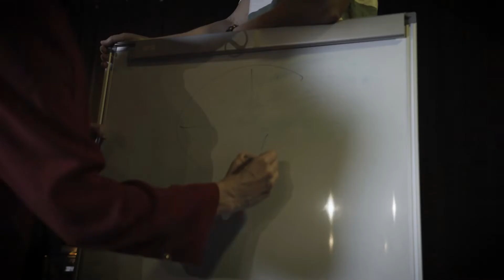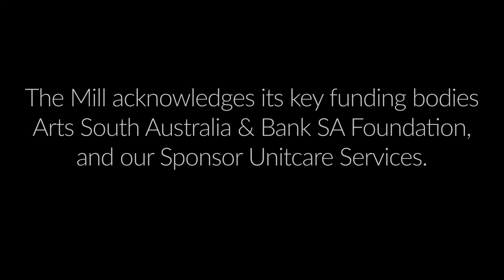Brink Residency: Jo Zealand, 'Our Bits', 2021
This showing is the culmination of a two-week second development of Our Bits by Jo Zealand; an interactive performance piece blending music, comedy, clowning, and dance. Jo has been collaborating with theatrical storyteller Suzie Skinner and musician Johnny Siegel to push the boundaries between performance and self-exploration.